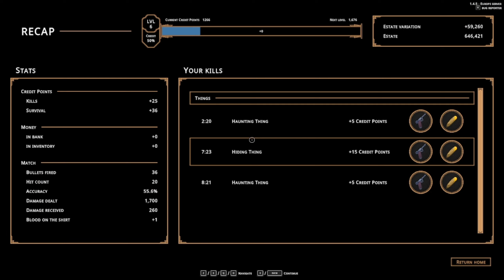Neverending Death Of Me Myself And I HELL IS OTHERS -Episode 2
Surviving is an art of its own...